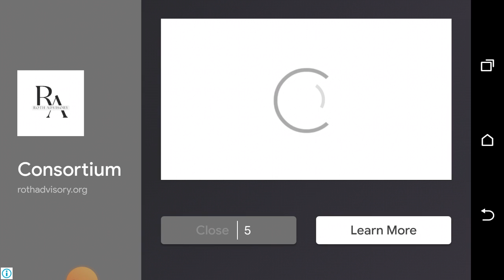episode 1 of football league 2023.darshan.s videos